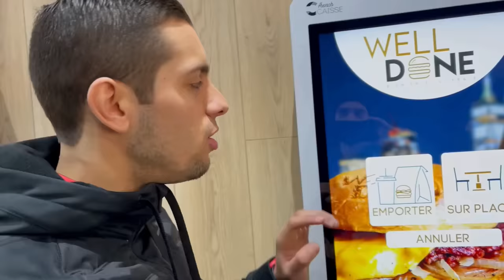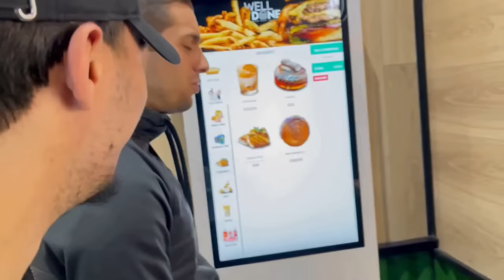ON DÉVALISE TOUTE LA CARTE DU MEILLEUR FAST-FOOD DE BURGER ! +10 000 CALORIES ! (avant le ramadan )